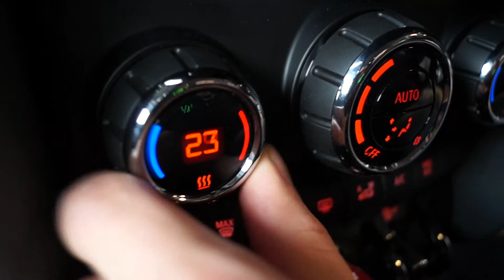MINI Cooper 5 door - Kearys.ie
The New MINI.
NOW WITH 5 DOORS.
Mixing MINI attitude with easy access and extra legroom, the MINI 5 door lets you strut your stuff and take it with you.
Built using an all-new architecture, the 5-door has a longer wheelbase. The 3,982mm long car is 273mm shorter than a Golf (4,255mm) and is 160mm longer than the MINI 3-door (APMP’s ‘Small Car of the Year 2015’). 5-door is available with all of the gadgetry and trim options found on the 3-door e.g. head up display and 'MINI Connected' etc. but there will also be a 'Sport' pack that gives the car a bit more street presence.